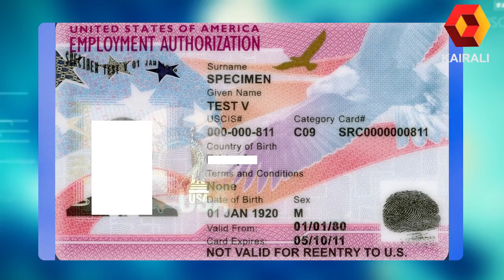Speeding up Work Permit Application Process.